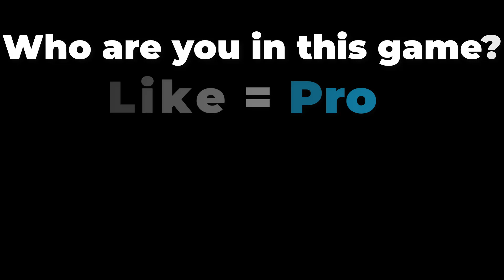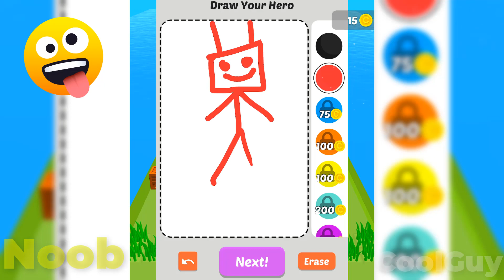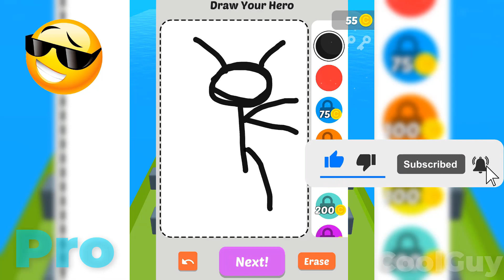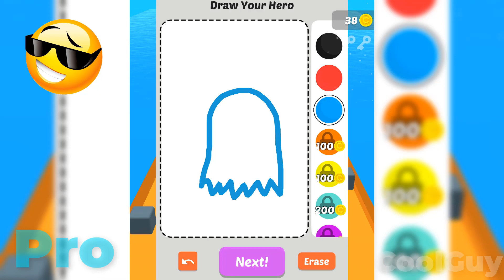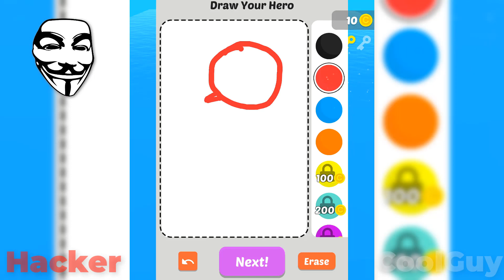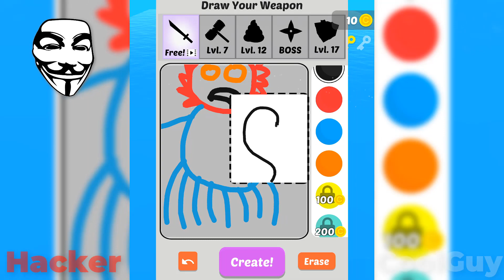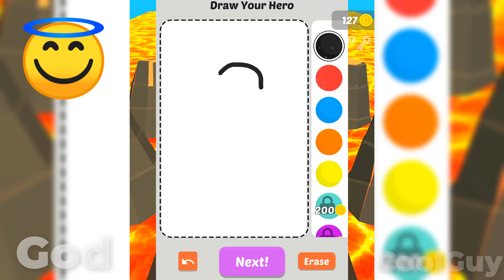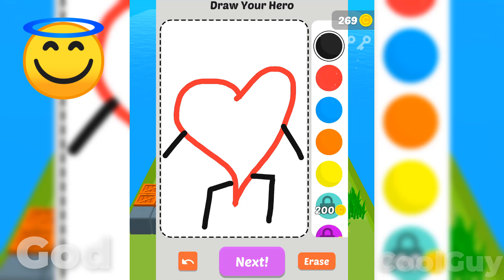NOOB vs PRO vs HACKER vs GOD in Draw Adventures